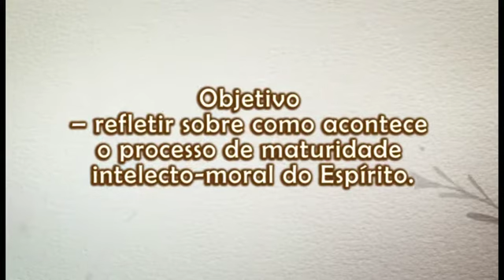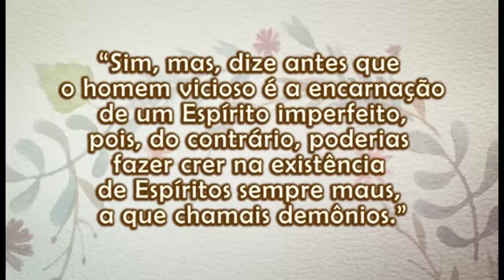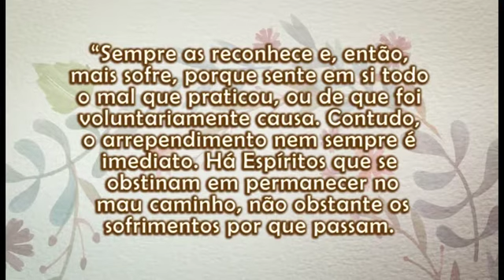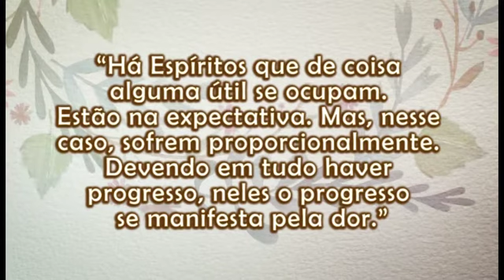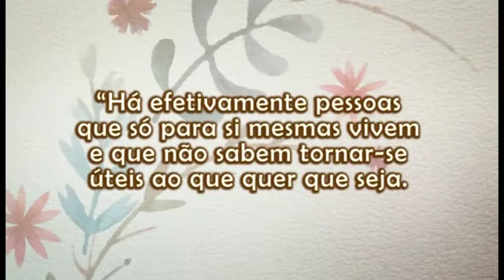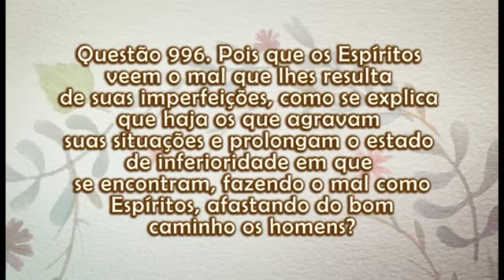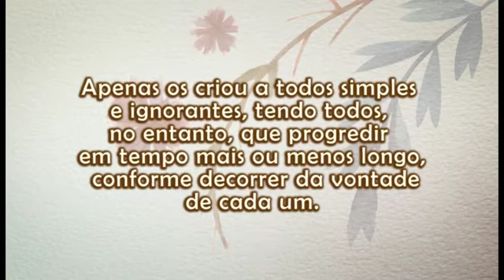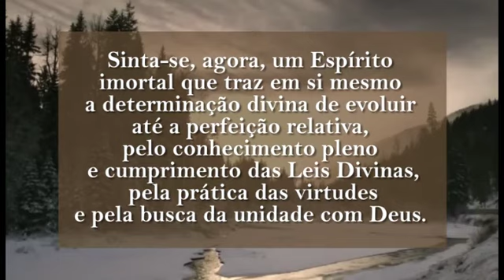O Significado das Leis de Progresso e Trabalho em Nossas Vidas | Encontro 03 de 14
📝 Slides | 💦 Conheça a campanha Gotas do Bem e nos ajude a seguir produzindo conteúdos gratuitos como este | 🔹 Quer fazer parte da nossa Lista de Transmissão? Manda um Whats

Este é o nono módulo do programa de Estudo sistematizado reflexivo-sistêmico das obras básicas da Doutrina Espírita e do Evangelho de Jesus, desenvolvido pela Federação Espírita do Estado de Mato Grosso. Aborda o funcionamento das Leis de Progresso e Trabalho em nossas vidas, demonstrando sua aplicação prática e como nos conectamos a elas por meio das virtudes da operosidade e da resolução.